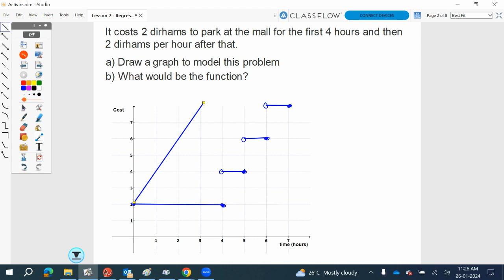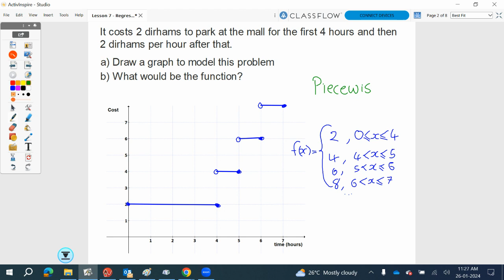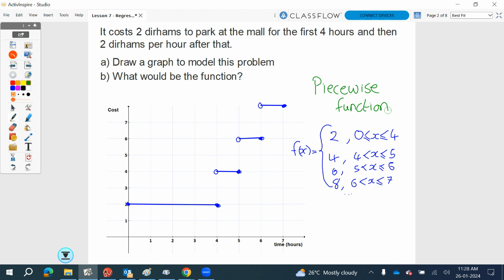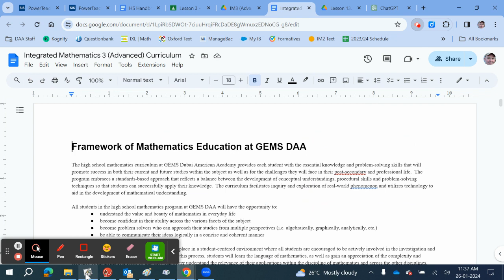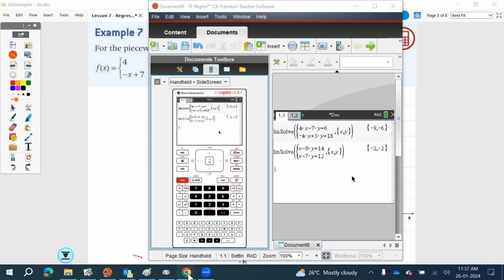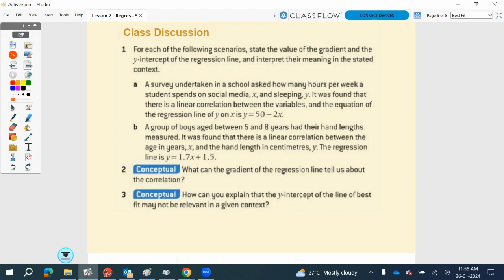AISL U4L7 Piecewise Functions